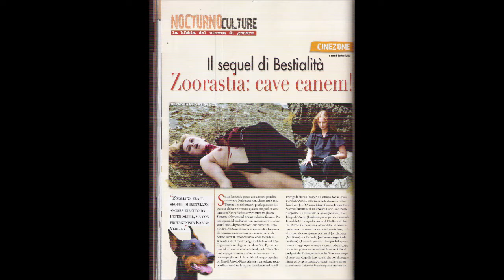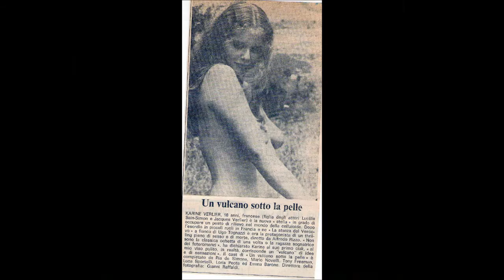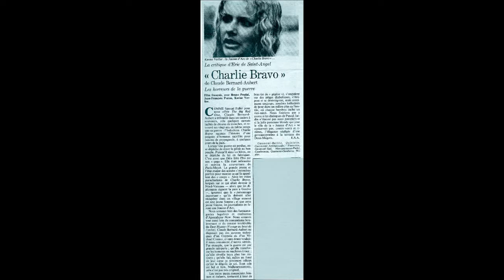Karine Verlier 2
extraits de ma carrière. avec des musiques de la bibliothèque de youtube